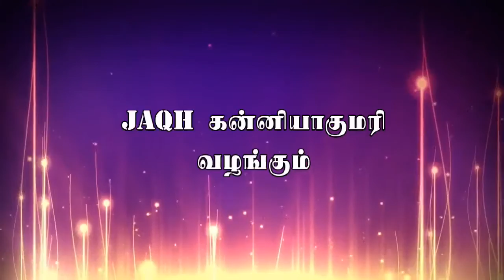இல்லறம் இனித்திட-Islamkalvi HD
கன்னியாகுமரி மாவட்ட  JAQH வழங்கும்
இஸ்லாமிய குடும்பவியில் கருத்தரங்கம்

இடம்: தவ்ஹீத் பள்ளி வளாகம் - ISED நகர்
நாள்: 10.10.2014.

தலைப்பு: இல்லறம் இனித்திட

சிறப்புரை: அஷ்ஷைக்: கமாலுத்தீன் மதனி
(ஆசிரியர், அல்-ஜன்னத் மாத இதழ்)

வீடியோ: Islamic Media Network -Chennai

படத்தொகுப்பு: முஹம்மத் ஹனிபா ஸர்ஹுன்